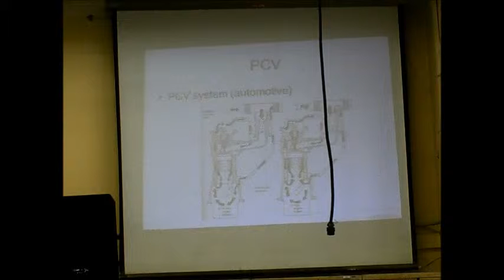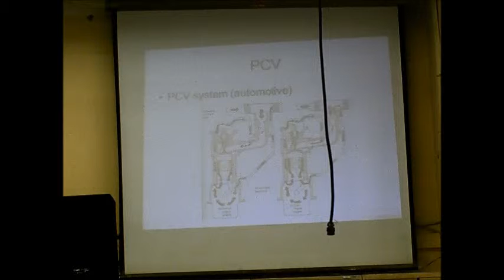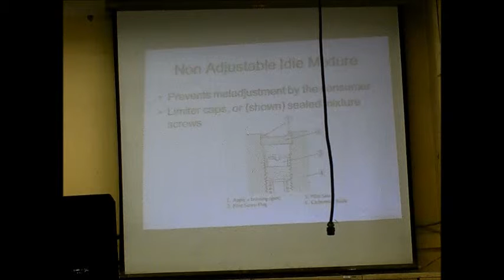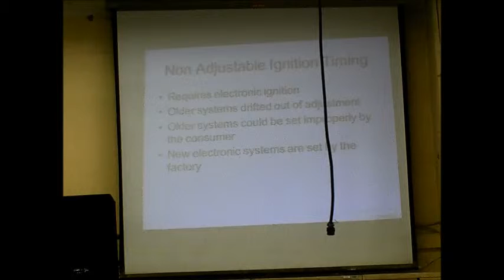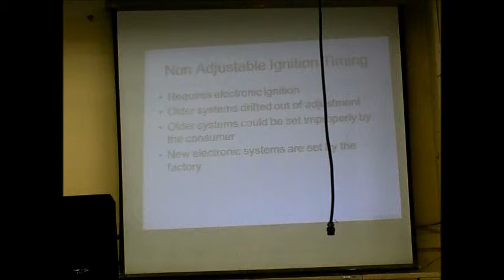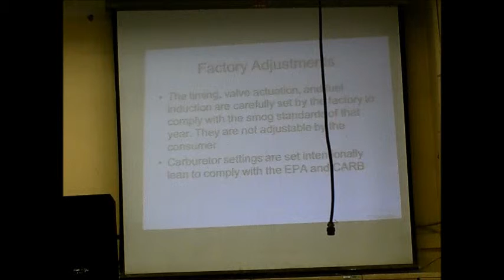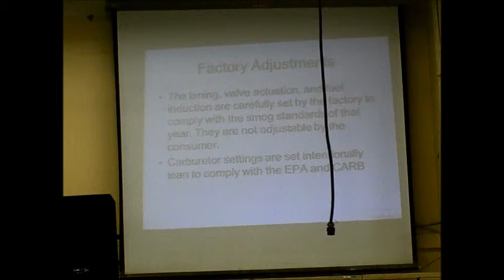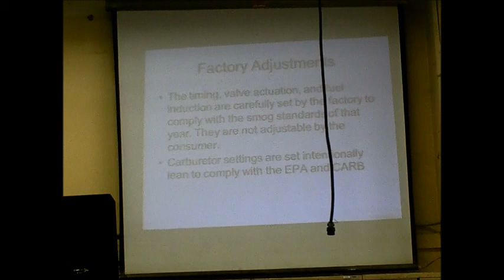Pollution Control on Motorcycle And Emmission Standard In The United States part 3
pollution control on bikes, smog, and emission standard for the USA